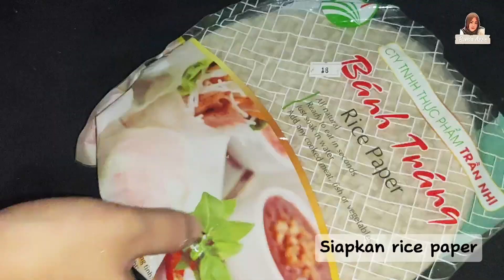Rice paper spring rools ❗❗Lumpia pakai rice paper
Mengupas masalah masakan,dan resep masakan

Bahan bahan :

Udang 160 gram (bersih)
Bengkuang 1 buah besar
Wortel 1 batang sedang
Daun bawang secukupnya
Tumisan bawang merah dna bawang putih
Telur orak arik
Garam dan kaldu bubuk
2 sdm saus tiram
2 sdm kecap asin
2 sdm minyak wijen
Rice paper